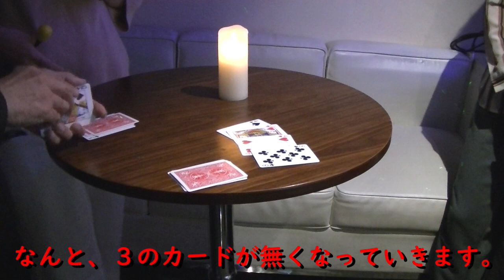McDonald's Aces - guitarmanのマジック研究